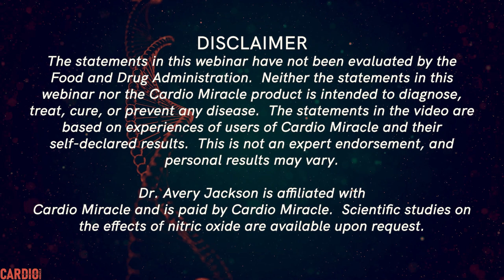10-29-24 Q&A with Dr. Avery Jackson - Full Upload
Check out our Pulsebeat Podcast playlist on YouTube and on Rumble.

to learn more about Cardio Miracle and Nitric Oxide.